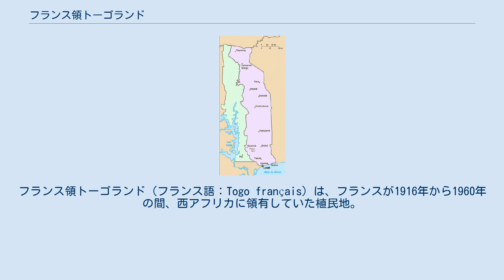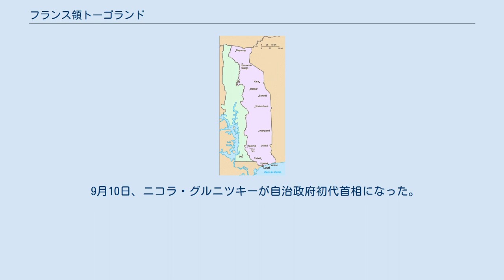フランス領トーゴランド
トーゴ・フランス関係
フランス領トーゴランド（フランス語：Togo français）は、フランスが1916年から1960年の間、西アフリカに領有していた植民地。
1960年にトーゴとして独立した。
 右がフランス領トーゴランド、左がイギリス領トーゴランド 1914年8月6日、フランス軍はドイツ領トーゴラントのアネホに上陸した。
 8月8日、首都ロメを占領した。
 8月27日、ドイツ領トーゴラントはイギリスとフランスに無条件降伏した。
 ドイツ軍が戦闘でダムダム弾を用いた事、支配下に無い先住民を武装させた事が、ハーグ陸戦条約に違反した 。
 1916年、西部はイギリス領トーゴランドに、東部はフランス領トーゴランドに分割された。
 1922年、国際連盟の委任統治領になった。
 フランスは鉄道を延長し、ダホメやアタクパメを首都ロメと結んだ。
 第二次世界大戦後、信託統治領に移行したが、フランスの支配は続いた。
 1955年、フランス連合内の自治政府に昇格した。
 1956年10月28日、国民投票が行われ、93%の国民が国連信託統治領ではなく、フランス連合内の自治政府を選んだ。
 9月10日、ニコラ・グルニツキーが自治政府初代首相になった。
 1958年、国民投票の不正を理由に無監督の総選挙が行われ、シルバヌス・オリンピオが勝利した。
 1960年4月27日、トーゴ共和国として独立を果たした。